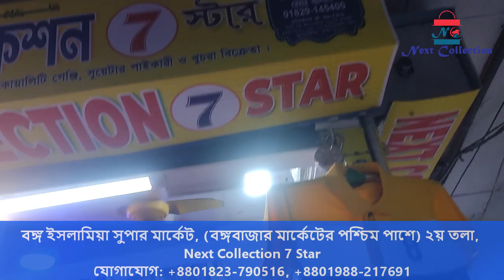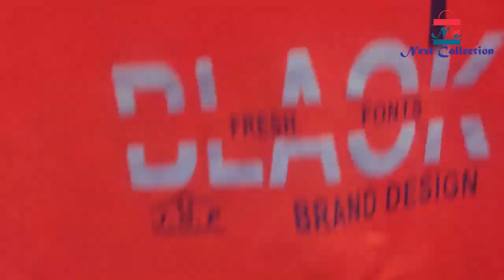৩৫ টাকা থেকে শুরু করুন | অল্প পুঁজিতে লাভজনক ব্যবসা | Small Business Ideas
৩৫ টাকা থেকে শুরু করুন | অল্প পুঁজিতে লাভজনক ব্যবসা | Small Business Ideas
Next Collection | নেক্সট কালেকশন
এখানে সকল ধরনের শার্ট, প্যান্ট, গেঞ্জি ও শীতের যাবতীয় পোষাক সুলভ মূল্যে পাইকারি ও খুচরা সরবরাহ করা হয়।

বঙ্গ ইসলামিয়া সুপার মার্কেট, (বঙ্গবাজার মার্কেটের পশ্চিম পাশে) ২য় তলা